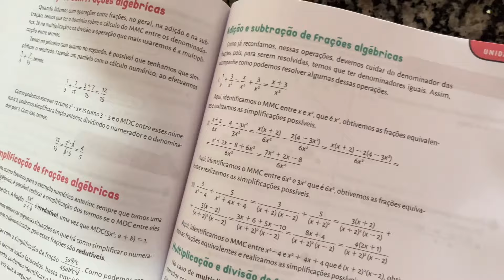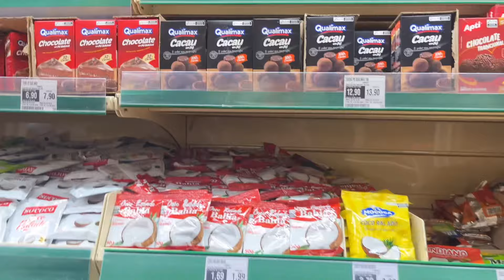😢Minha Filha Vai Fazer Uma Prova Muito Difícil|Ela Pediu pra Amiga dela Pedir pra Mim